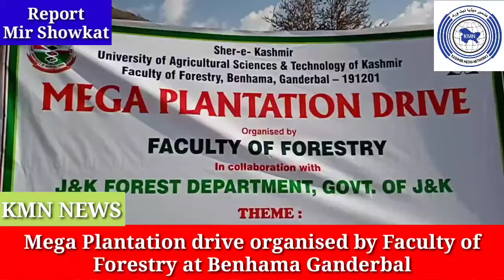Mega Plantation drive organised by Faculty of Forestry at Benhama Ganderbal